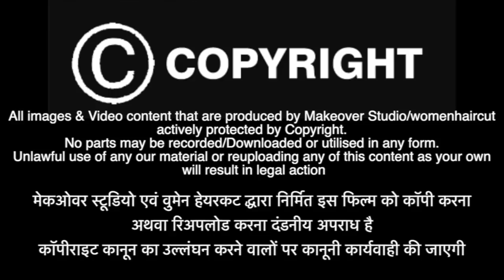Open Air Short Layers Haircut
It was the last haircut in event model was keen to have nice short haircut but her friends were hooting and its reflecting on her face anyways event was amazing.